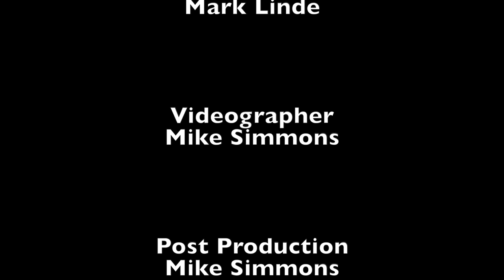Choices4Teens Mentoring Group Launching Event 3-26-18